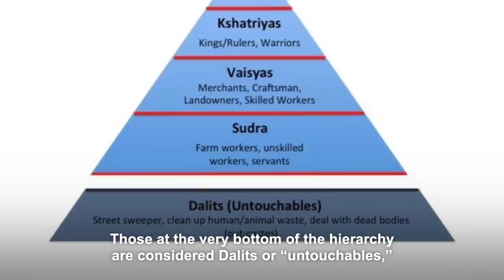What's It Like Being From The Low Castes In India? (Viral Gang-Rape Case) | STREET INTERVIEW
The use of sexual violence as a tool of oppression against lower castes has been on the rise in India. We wanted to get the reaction of Dalits on the recent death of a 19-year-old Dalit or "Untouchable" to gain some insight into what it's like being a Dalit in India.

The opinions expressed in this video are those of individual interviewees alone and do not reflect the views of ASIAN BOSS or the general Indian population.

If you enjoyed this video, download our free community app MOGAO and discover untold stories from Asia and all over the world. Being the most diverse and global online community in the world, we can start a movement to get local insight into the latest current events and social issues from every corner of the world to the forefront and bridge cultural and social gaps. Join the MOGAO community now and be a part of the global movement: